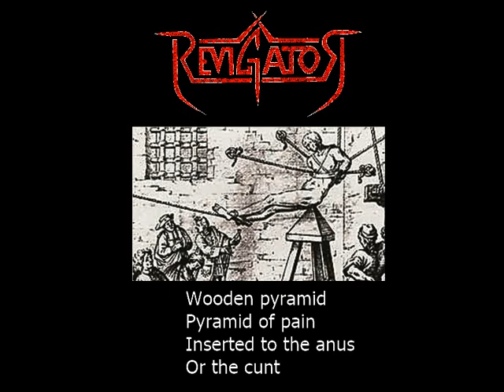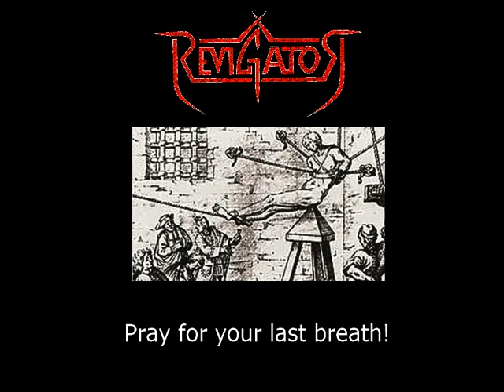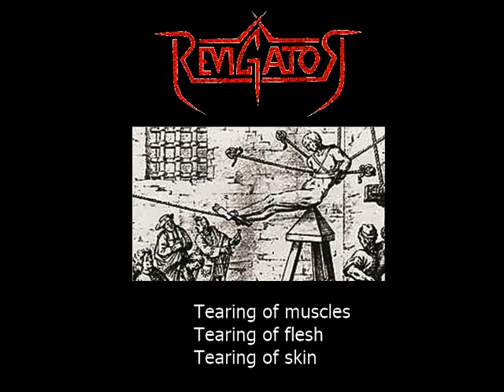Revigator - Judas Cradle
New swedish thrash metal.